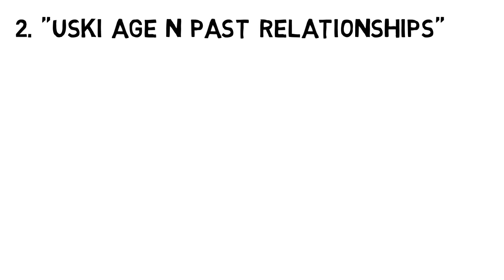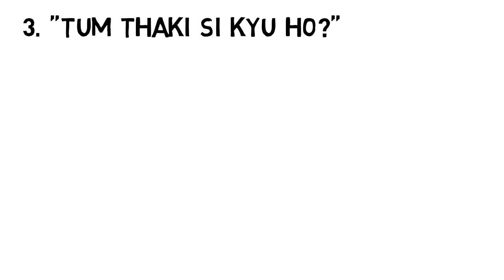5 MISTAKES Ladki na pategi na BHAAV degi | Psychological Love Tips & Relationship Advice in Hindi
5 MISTAKES Ladki na pategi na BHAAV degi Psychological Love Tips & Relationship Advice in Hindi

My Gadzets:

1. Mic I use for recording

2. Laptop I use for editing

3. Phone I use

4. Earphones I use

5. Keyboard I use

6. Mouse I use

7. DSLR Camera I use